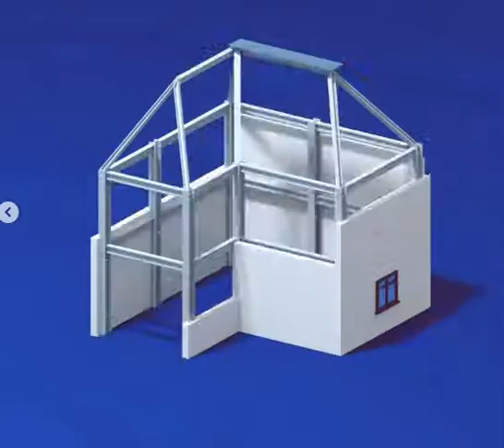Some animations for the British architecture agency, Adara 🏡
by@guillaumekurkdjian